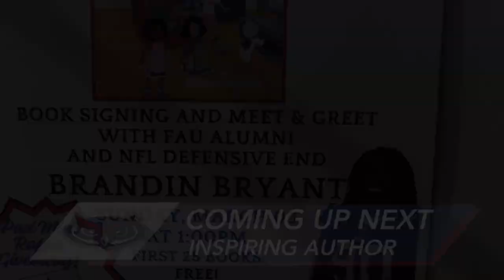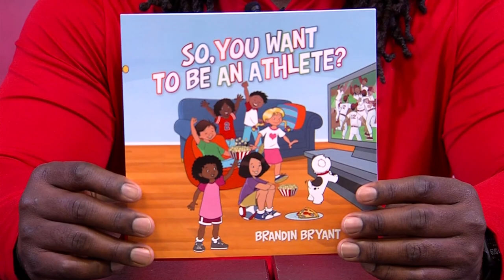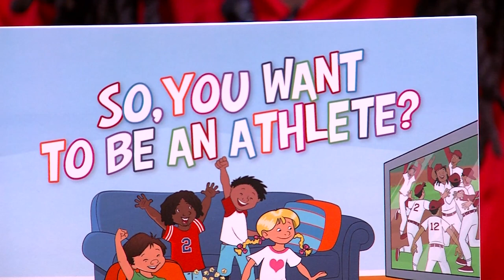Inside the Owls Burrow 2024 Spring Show #6